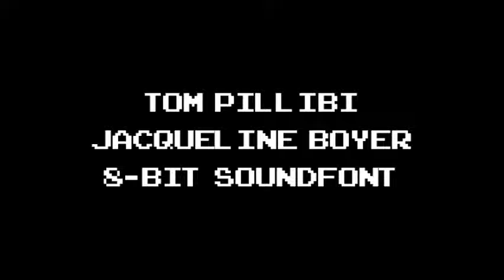Tom Pillibi - Jacqueline Boyer (8-bit Soundfont)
Title: Tom Pillibi
Artist: Jacqueline Boyer
Soundfont NES: Cinos Modnar (edit by me)